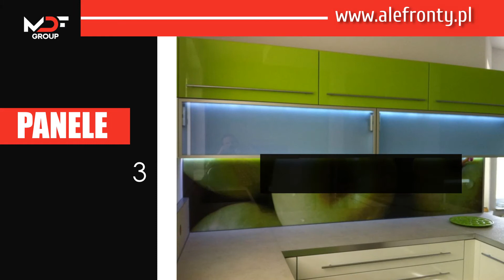Meble na wymiar Grębocin MDF Group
Firma MDF Group oferuje meblenawymiar. Siedziba działalności zlokalizowana jest w Grębocinie na terenie województwa kujawsko- pomorskiego. Przedsiębiorstwo istnieje od 2019 roku.

Dostarczamy Państwu najwyższej jakości meble, które idealne sprawdzą się zarówno w domach, jak i obiektach usługowych, handlowych, czy biurowych.

Wykonujemy meble na indywidualne zamówienie. W ofercie wyróżniamy meble kuchenne, łazienkowe, sypialniane, biurowe oraz salonowe i jadalniane. Zapewniamy Państwu szeroki wybór wśród frontów, blatów oraz akcesoriów. Znaleźć u nas można fronty lakierowane, fronty akrylowe oraz fronty MFD z grafiką.